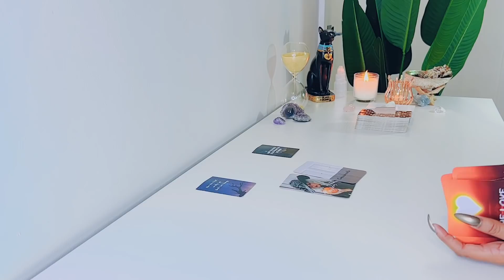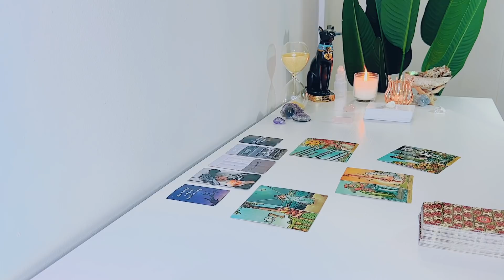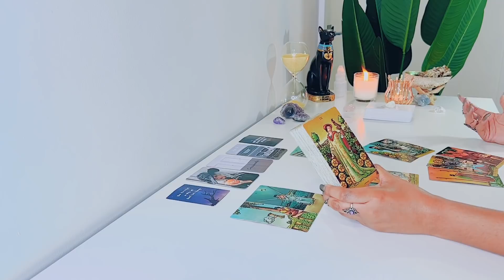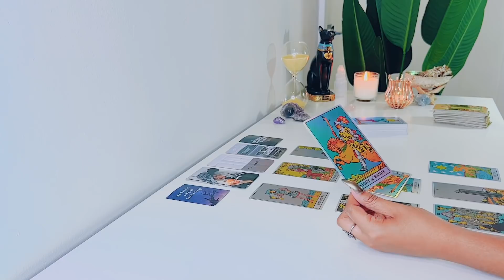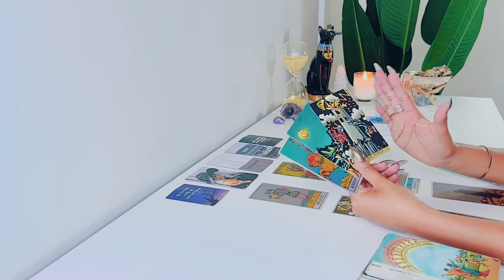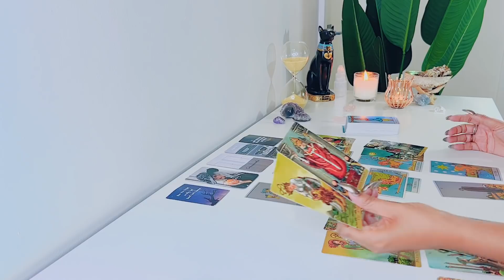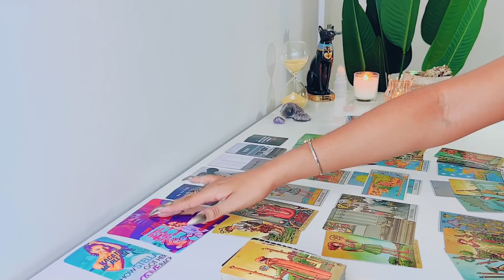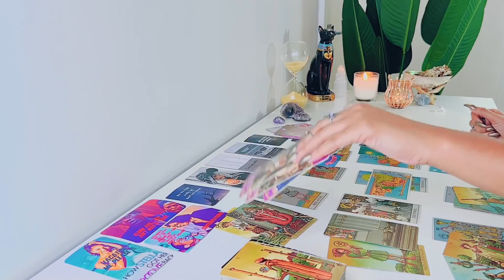They're Watching You So Much It's Becoming Obsessive! - THEIR CURRENT FEELINGS - Tarot Reading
Hii! Welcome to your reading! Hope you enjoy!

This is Feline Intuition 11:11